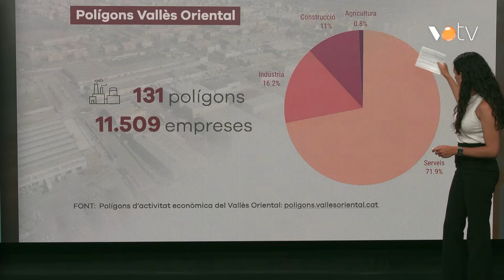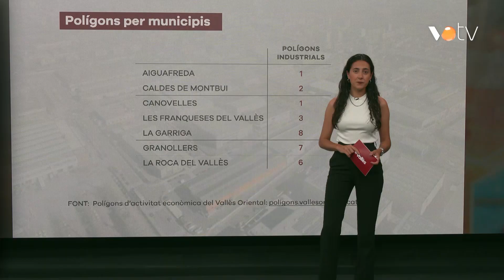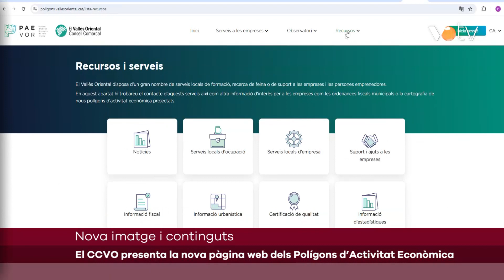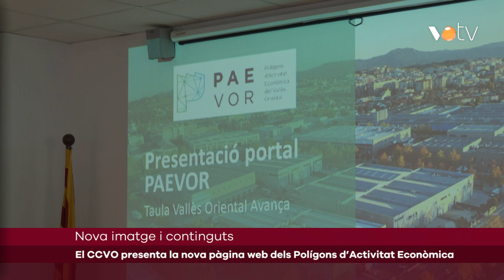VOTV - Es presenta la nova pàgina web dels Polígons del Vallès Oriental